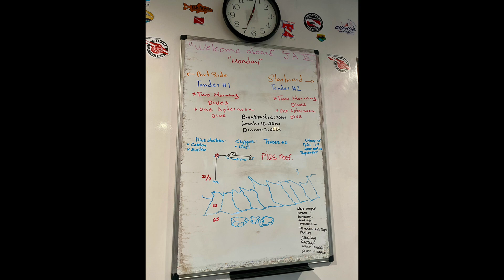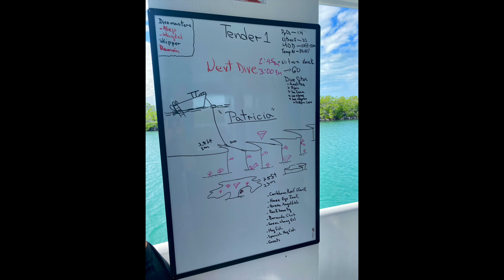Cuba Camaguey City & Avalon scuba liveaboard 💦💦💦 SHARKS! Bucket list ✔️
Camaguey City & Avalon scuba liveaboard 💦💦💦 SHARKS! Bucket list ✔️